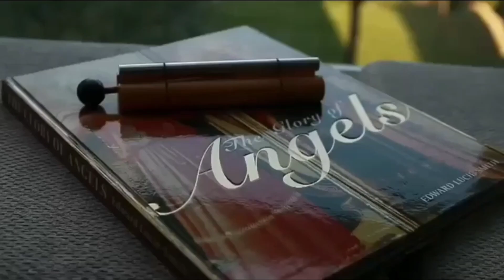CONVERSEMOS CON LOS ÁNGELES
Capitulo: En Alta Vibración.

.𝑷𝒓𝒐𝒑𝒊𝒆𝒅𝒂𝒅𝒆𝒔 𝒅𝒆𝒍 𝑪𝒖𝒆𝒏𝒄𝒐:
🔸Eliminan el estrés y la ansiedad.
🔸Mejoran la concentración.
🔸Aumentan la creatividad.
🔸Ayudan a estudiar y retener información.
🔸Los sonidos de los cuencos tibetanos incitan una meditación profunda.
🔸Permiten equilibrar los chakras y limpiar el aura.
🔸Promueven la estabilidad emocional.
🔸Ayudan a relajar cuerpo y mente y descansar mejor.
🔸Alivian los dolores de cabeza y las migrañas.
🔸Te invade una tremenda sensación de paz interior.
🔸Elimina las preocupaciones haciendo que te centres en el momento presente.
¿y tú?¿qué sentiste?
¡𝑳𝒐𝒔 𝒍𝒆𝒆𝒎𝒐𝒔!
𝑺𝒆𝒈𝒖𝒊𝒎𝒐𝒔 𝒆𝒏 𝑪𝒐𝒏𝒆𝒙𝒊𝒐𝒏 𝒄𝒐𝒏 𝒆𝒍 𝑼𝒏𝒊𝒗𝒆𝒓𝒔𝒐 🤲✨
¡𝑫𝒊𝒐𝒔 𝒕𝒆 𝒃𝒆𝒏𝒅𝒊𝒄𝒆 𝒎𝒊𝒍 𝒗𝒆𝒄𝒆𝒔 𝒎𝒊𝒍!